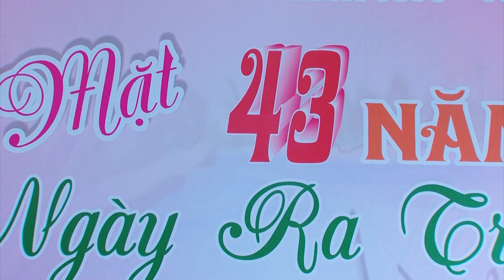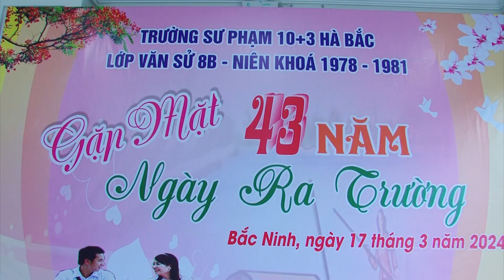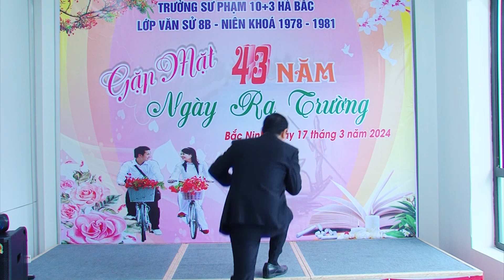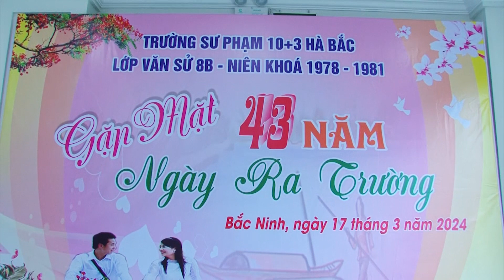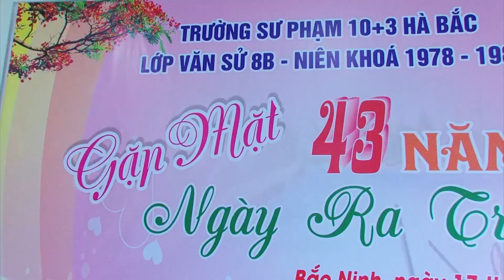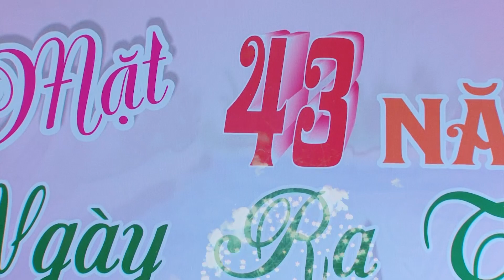Trường Sư phạm 10+3 Hà Bắc. Gặp mặt 43 năm ngày ra trường lớp Văn Sử 8B. Ngày 17.3.2024